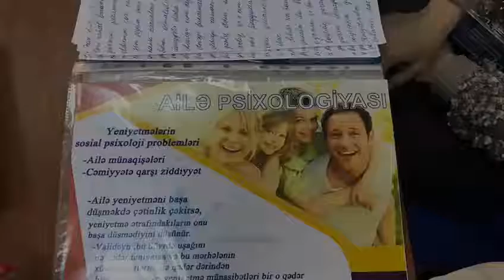Suraxanı Gənclər Evində növbəti seminar keçirilib.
17 fevral 2018-ci il tarixində Suraxanı Gənclər Evi Sosial Xidmət Müəssisəsində “Gənclərin yeniyetməlik dövrü və gənc ailələrin maarifləndirilməsi” mövzusunda növbəti seminar keçirilib. Seminarda çıxış edən Suraxanı Gənclər Evinin direktoru Natavan xanım Rüstəmova, psixoloq Aysel İbrahimova, loqoped Aynur Səmədova, metodistlər Fərəh Məcidzadə və Kamil Yaqubov tərəfindən mövzu ətrafında yeniyetmə yaşının xüsusiyyətləri və keçid dövrü barəsində iştirakçıları geniş məlumatlandırılmışdır. Bundan əlavə, gənclərin yeniyetməlik dövrü, xüsusi qayğıya ehtiyacı olan uşaqlar, autizm, asperger sindromu, rett sindromu, ərkən nigahlar, onların törətdiyi sosial və psixoloji fəsadlar, evlilikdən öncə gənclərin sağlamlıq yoxlanışlarından keçməsi, evlilik müddəti ərzində yaşana biləcək ailə daxili anlaşılmazlıqlarının aradan qaldırılması və sairə kimi önəmli və ciddi məsələlər Suraxanı rayon sakinlərinin diqqətinə çatdırılmışdır. İştirakçılar ilə fikir mübadiləsi, müzakirələr aparılmışdır, öz fikirlərini və təkliflərini söyləyən tədbir iştirakçıları bu cür seminarların keçirilməsini dəstəkləmişdilər.
Seminarın balaca iştirakçılarına tədbir çərçivəsində hazırlanmış bukletlər və kiçik hədiyyələr təqdim olunmuşdur.